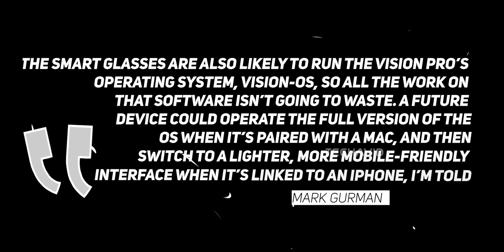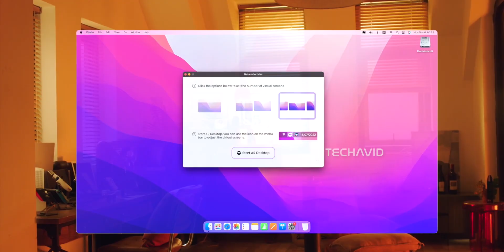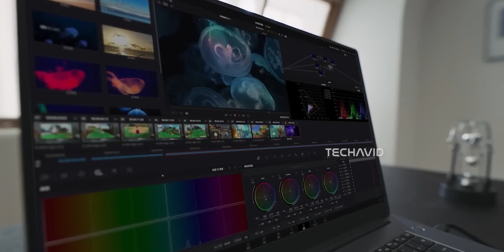Apple AR Glasses: This Is It!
Apple AR/AI Glasses : Mark Gurman reports that Apple’s upcoming smart glasses might run a version of visionOS — the same operating system used in the Vision Pro. The glasses could even switch between a full visionOS experience when connected to a Mac and a lighter, mobile-friendly mode when paired with an iPhone. Here’s what that means for Apple’s next big wearable.

Questions Covered in the video:
    What did Mark Gurman reveal about Apple’s upcoming smart glasses?
    How could visionOS power both the Vision Pro and future Apple Glasses?
    What does “dual-mode operation” between Mac and iPhone actually mean?
    Why is Apple reusing visionOS instead of building a new platform?
    How might this dual setup change how we use Apple devices every day?